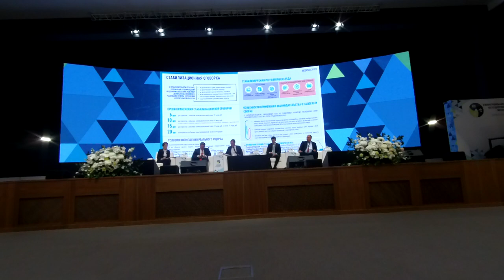223-ФЗ в промышленности. Механизм СЗПК для промышленности: условия заключения, подробности #10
Подробнее в описании канала и в новостях на решение-верное.рф

00:00:00 Обсуждение инструмента защиты и поощрения капиталовложений
• Обсуждение возможности использования инструмента защиты и поощрения капиталовложений для диверсификации деятельности компаний с государственным участием.

• Упоминание о том, что данный инструмент может быть использован для реализации отдельных проектов, но не повсеместно.

00:04:46 Изменения в законодательстве и их влияние на активность инвесторов
• Обсуждение изменений в законодательстве, связанных с использованием инструмента защиты и поощрения капиталовложений.

• Упоминание о том, что данный инструмент направлен на создание стабильных и предсказуемых условий реализации долгосрочных и капиталоемких проектов.

00:07:09 Требования к проектам и их реализация
• Упоминание о требованиях к проектам, которые могут быть реализованы с использованием инструмента защиты и поощрения капиталовложений.

• Обсуждение возможности заключения соглашений о защите и поощрении капиталовложений с регионами и федеральными субъектами.

00:14:19 Социальное размещение затрат
• В видео обсуждается социальное размещение затрат, которое может быть возмещено для создания объектов инфраструктуры, обеспечивающих и сопутствующей инфраструктуры.

• Затраты ограничены налогами, такими как налог на прибыль, НДС, таможенные пошлины и налог на имущество.

00:15:59 Процедура заключения соглашения
• После ввода в эксплуатацию объектов, компания может подать заявление на возмещение затрат.

• Затраты могут быть возмещены в двух формах: субсидии или налоговый вычет.

• Компания может самостоятельно выбрать форму возмещения.

00:17:40 Заключение соглашения
• Для заключения соглашения, компания должна создать личный кабинет в информационной системе и подать комплект документов.

• После рассмотрения заявления, компания может получить положительное или отрицательное заключение.

• Соглашение вступает в силу после подписания региона и казначейства.

VI Межрегиональный отраслевой Форум ГЧП. День первый. 27 ноября 2023.
Как ГЧП дошло до цифровизации: особенности ИТ проектов в концесии и ГЧП.